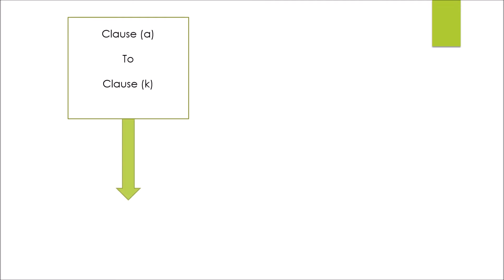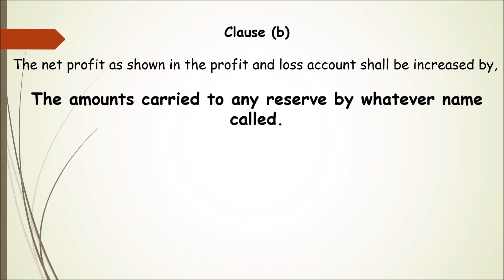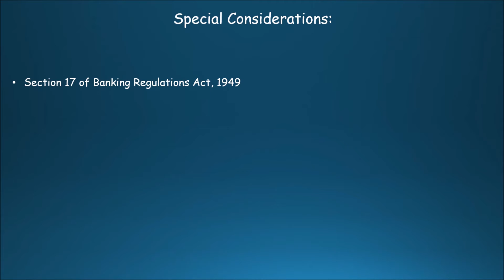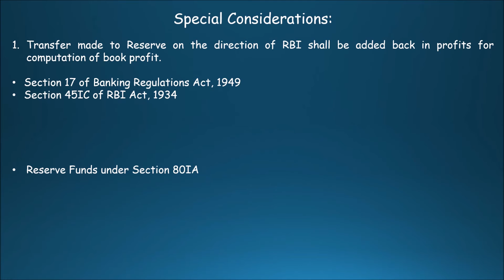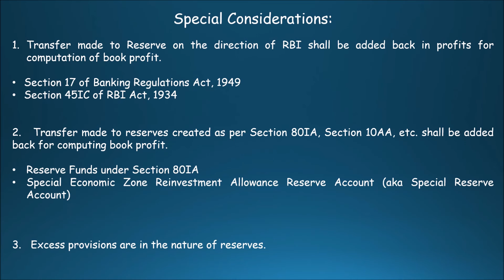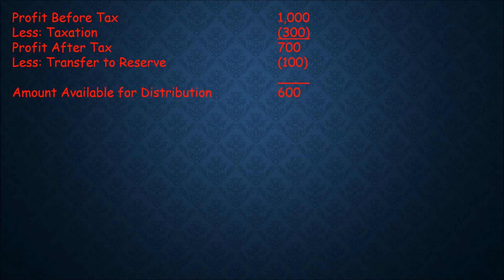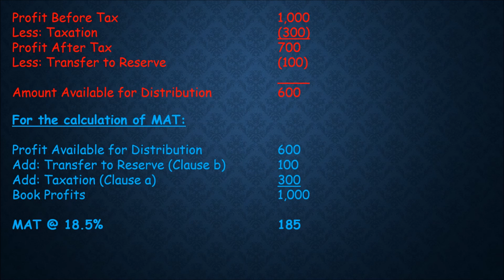Minimum Alternate Tax Part IV Computation of Book Profits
Computation of Book Profits: Creation of Reserves by Mr. Harish Ojha (B.Com, CA-ATC).